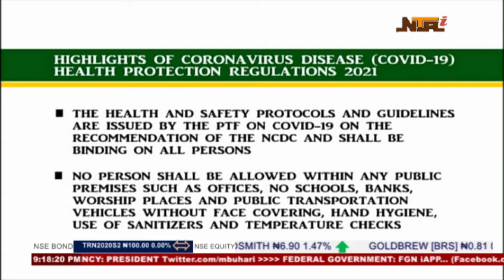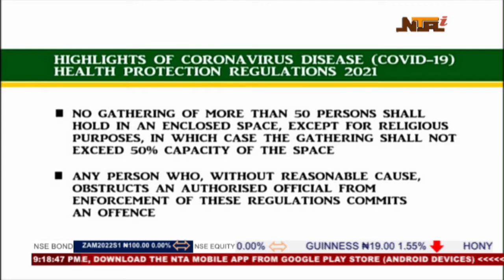President Buhari Approves Covid 19 Regulations, Mitaire Ikpen has the Reports